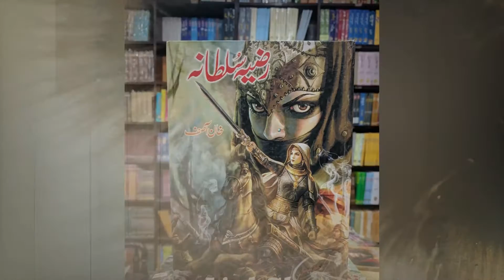Razia sultana Part 2 || the first lady sultan || history of Razia sultan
Razia sultana || the first lady sultan || history of Razia sultan